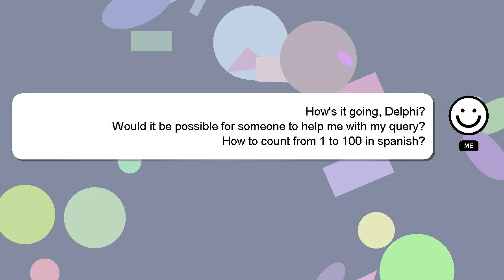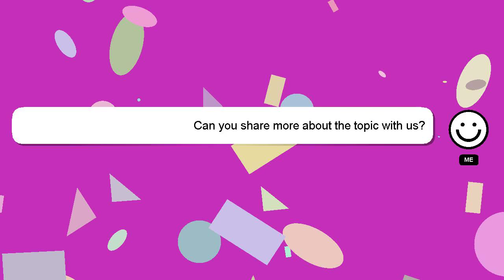How to count from 1 to 100 in spanish?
An introduction to myself in a few words, Welcome, I'm Delphi. I can help you find the answers you are looking for. - How to count from 1 to 100 in spanish?

If you provide an answer, I will 'heart' it as a sign of gratitude.

*2 What we are experimenting :*